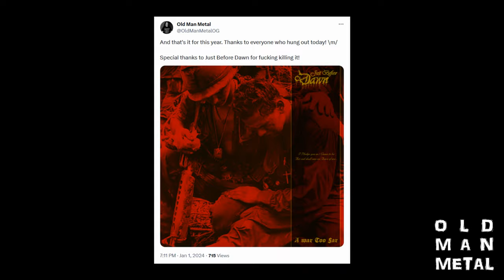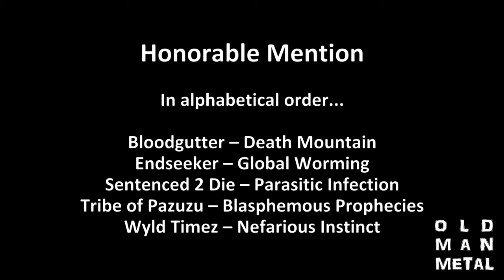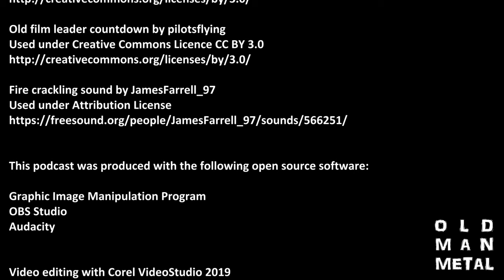Top Ten Metal Albums of the Year for 2023, Countdown Style! (OMMM Ep17)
The Top Ten Metal Albums of the Year for 2023 according to Old Man Metal. Great new death metal, death/thrash, crust/death, crossover/thrash and crust punk from Enforced, Bodyfarm, Guts and more, all on the 17th episode of OMM's solo podcast.

After listening to literally hundreds of great new metal albums in #2023, these are the best of the best.

Intro  0:00
Skeletal Throne - Barbaric Torment 1:15
Enforced - War Remains 2:47
Wilt - Into Nothingness 4:12
Bodyfarm - Ultimate Abomination 5:23
Sadistic Demise - ... And Pathologist Wept 6:13
Dead Talks - Veneration of the Dead 7:44
Landing Zone - Too Young to Die 9:46
Frozen Soul - Glacial Domination 11:15
Guts - Decay 13:11
Just Before Dawn - A War Too Far 14:08
Outro  15:36
Honorable Mentions 16:12

Epilogue music: outro to The Dark Prince by AJ Nemesis

Old film leader countdown video by pilotsflying

Fire crackling sound by JamesFarrell_97
Used under Attribution License

This podcast was produced with the following open source software:

OBS Studio
Audacity

\m/